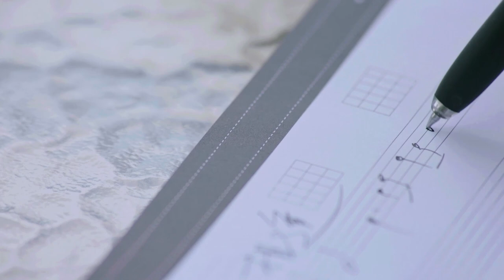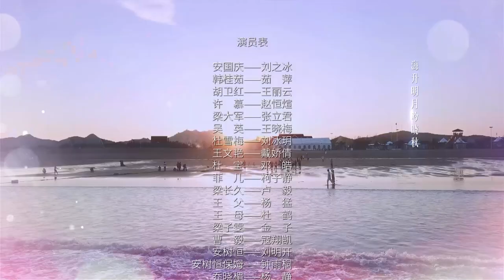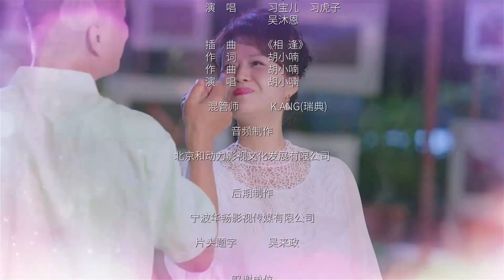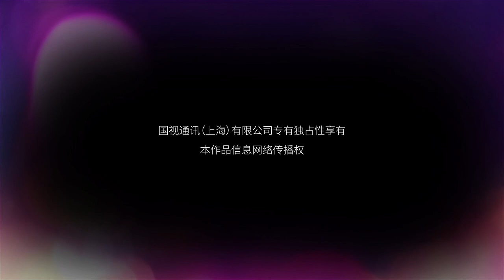【电视剧全集 】老夫老妻33 Old Married Couple丨女人年轻时与知情队长相恋怀孕被无情抛弃，40年后再度重逢竟又旧情复燃？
▶四十年前，年轻的韩桂茹（茹萍饰）在插队时与安国庆（刘之冰饰）相恋怀孕，后却被其无情抛弃。韩桂茹跳河自杀被救起，命是捡回来了，但却终身不能再生育。老同学胡卫红把当年安国庆走后韩桂茹受到的伤害一五一十地告诉了他。安国庆懊悔不已，坦白建公益养老乐园，是为了回馈社会救赎自己。在这个过程中，韩桂茹看到了安国庆的真心，并逐渐接纳了他。机缘巧合下，安国庆发现菲儿正是自己的女儿安然，失散多年的父女终于相认。
▶共计：36集
▶主演：刘之冰、茹萍